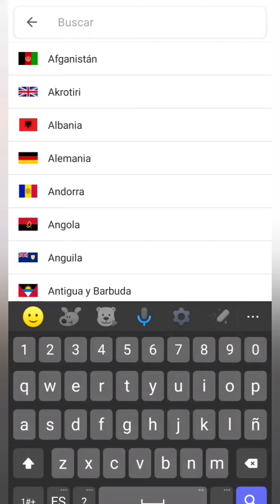Suecia vs Afganistán y Birmania (Myanmar) Comparando Tamaños de Países 😱😱